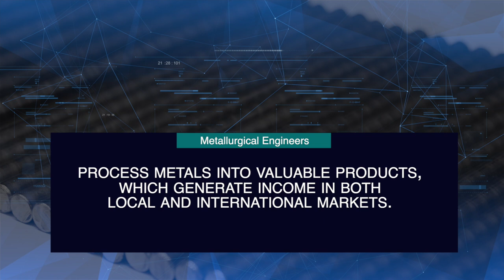University of Pretoria - Faculty of Engineering (EBIT): Metallurgical Engineering